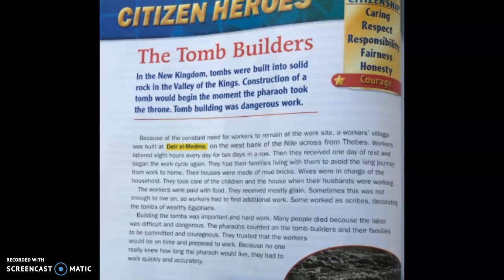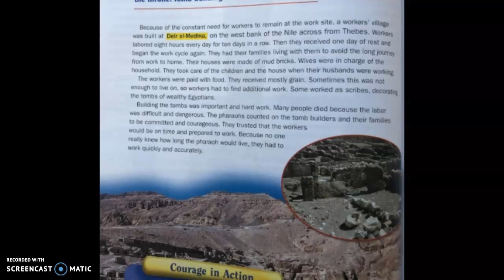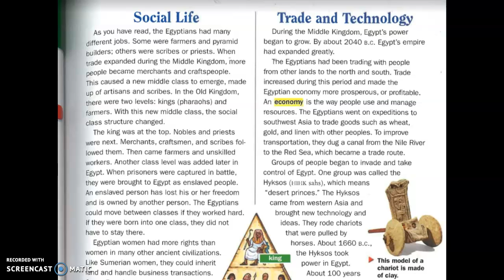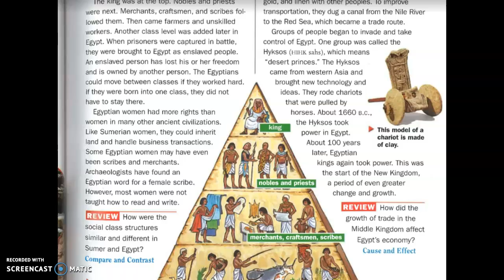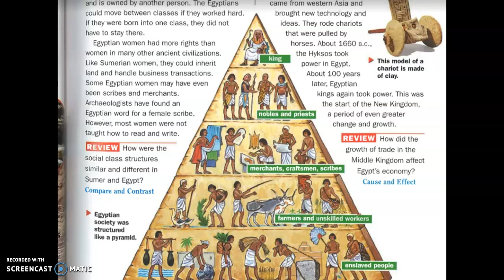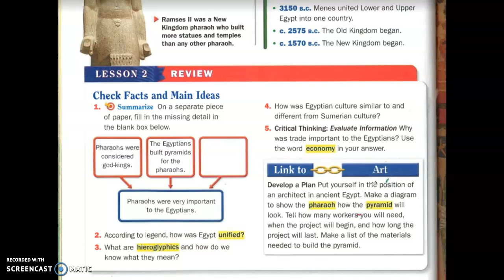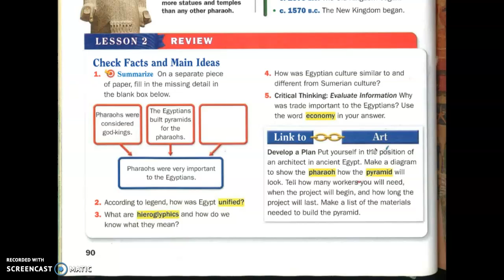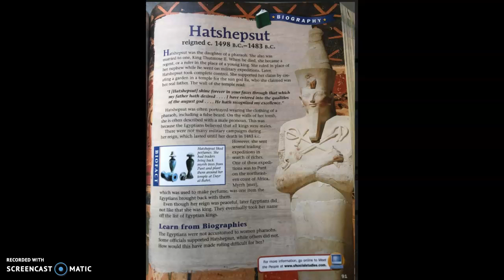Cont. Life in Egypt - pages 88-91